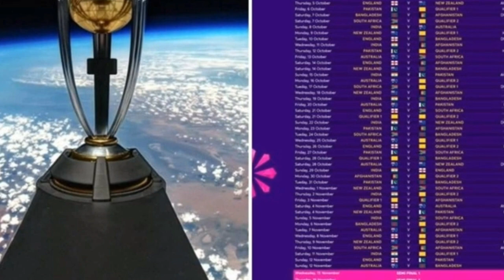वर्ल्ड कप से पहले हरभजन ने दी टीम इंडिया को चेतावनी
2024 world cup
2024 world cup song
2024 world cup cricket
2024 world cup final
2024 world cup stadiums
2024 world cup schedule
2024 world cup format
2024 world cup india squad
world cup india vs pakistan
2024 world cup football
world cup 2024 host country
world cup 2024 cricket
world cup 2024 final match
world cup 2024 cricket 50 overs

दोस्तों Risky sports चैनल में आपका स्वागत है इस चैनल के माध्यम से cricket का latest news, मिलता रहेगा। (everyday)